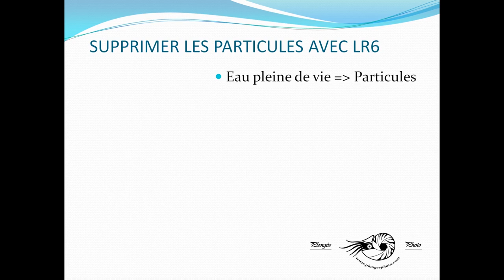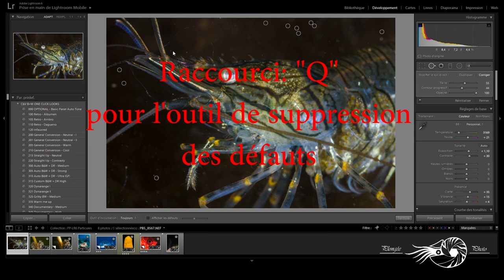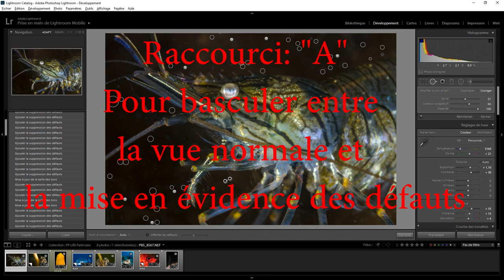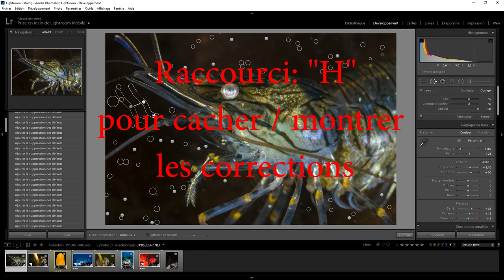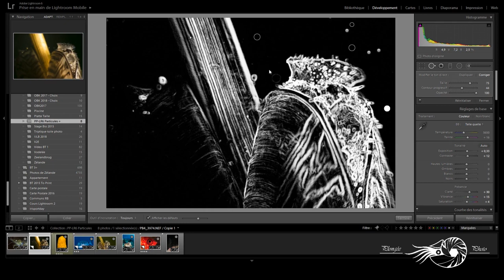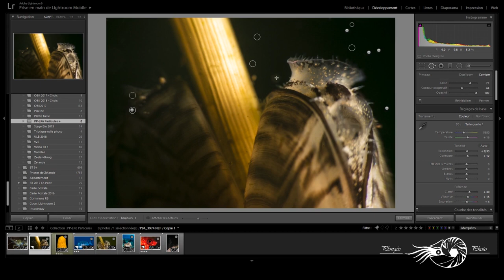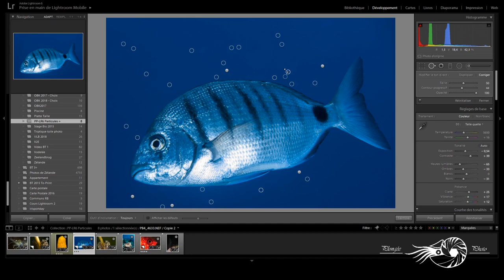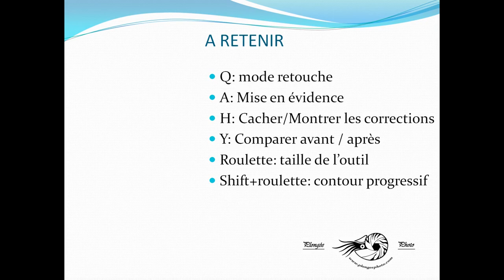Développement - Lightroom - Suppression des particules dans les photos sous-marines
Voici comment éliminer rapidement les particules présentes sur les photos prises en plongée sous-marine.
- Les raccourcis
- La touche magique
- Des exemples

Votre livre gratuit: "4 étapes pour réussir vos photos macro sous l'eau"
A télécharger en suivant le lien ci-dessous: